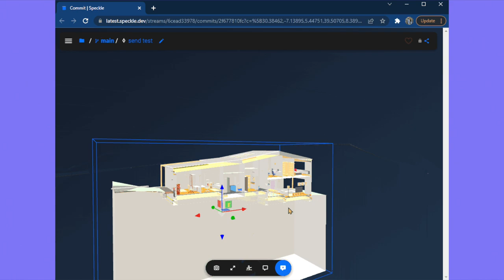Archicad Teaser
Check out the guide to learn more!